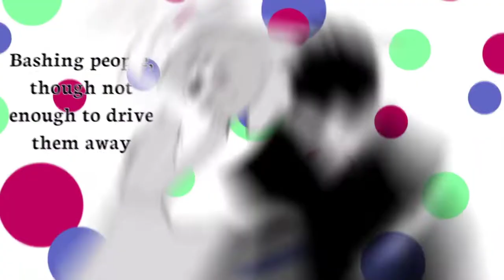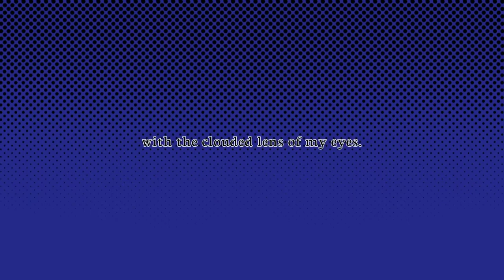R.I.P In the Gossip Sea - AMV (HOUSEKI NO KUNI MANGA SPOILERS)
Song + English Translation-

WOOOOO HAPPY DRAWING EVERYDAY 100 🎉🎉🎉🎉🎉 i can’t believe i actually got this done by today 😭

also if ur wondering how i got one of those bortz scenes to look so close to the manga it’s cause i stared at the reference image for a solid hour or two and tried to get my recreation down to the very pixel 😊 ik i have too much free time

uploads may take a little longer from now own as i have school again.. and my first year of algebra.. and chinese 1b… and i make the graphics for my school’s weekly broadcast….. wooo….

Thing I use to make these videos-
Flipaclip
ibisPaint
KineMaster
Alight Motion
iPad
Finger

I SUFFERED FOR THIS GIMME CLOUT PLSSSS